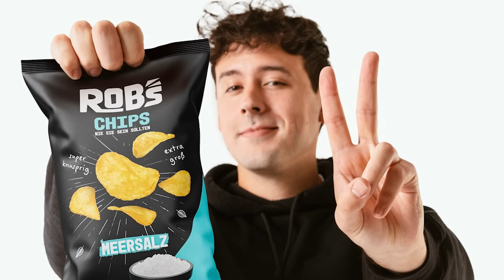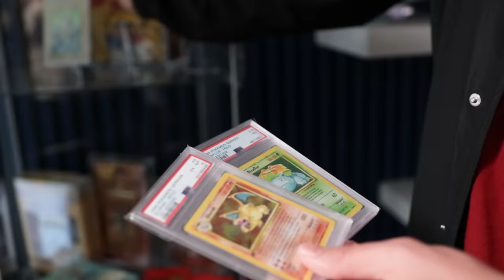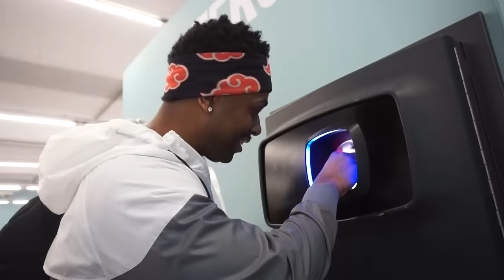American Tries Germany's TASTIEST Local Restaurants with Germany's BEST food guide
Today we're gonna check out American Tries Germany's TASTIEST Local Restaurants with Germany's BEST food guide